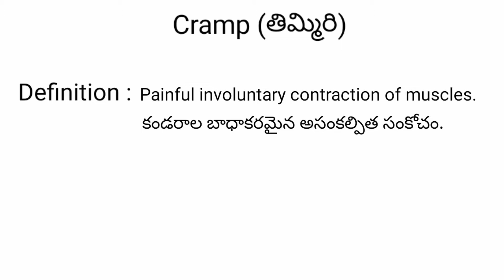cramp meaning in telugu with examples | cramp తెలుగు లో అర్థం